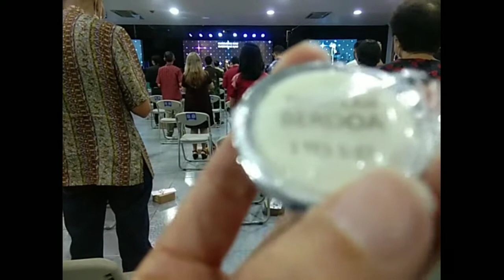📍Natal GBI Sukawarna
📍Natal GBI Sukawarna || Regency || Natal Perdana dimasa pandemic

Helo blessed people sudah lama tidak ketemu semoga blessed viewer dalam keadaan sehat tanpa kekurangan satu apapun ,Amen 🙏🙏🙏

Hari ini tgl. 19 December 2021, Gbi Sukawarna Istana Regency mengadakan natal perdana untuk pertama kalinya and am so happy karna Tahun lalu tidak Ada ibadah natal, pelayanan and tidak ketemu temen2 pelayanan sejak covid19 melanda dunia Dan Puji Tuhan hari ini kami bisa ibadah natal perdana kami. Gereja ,tetap menjaga protkes  🤗

Merry Christmas  every one ,stay healthy and stay safe always 👍💪💪😇🙏🙏🙏